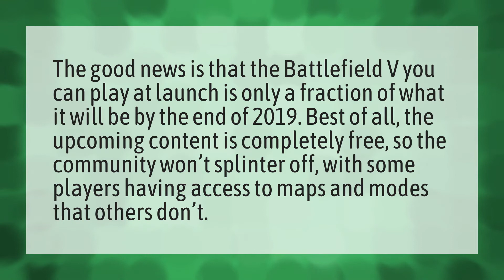Is Battlefield V good now?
Battlefield 5 Split Screen • Is Battlefield V good now?